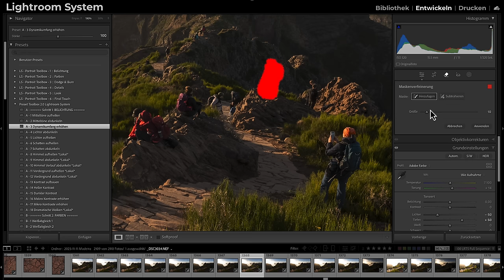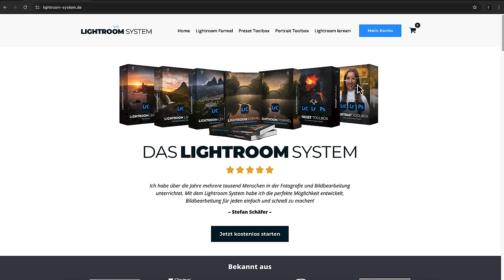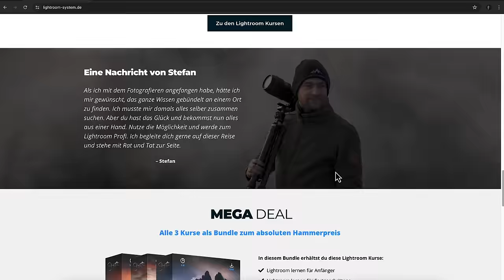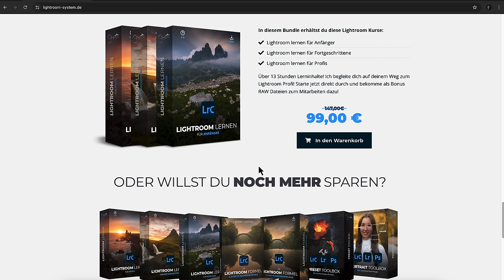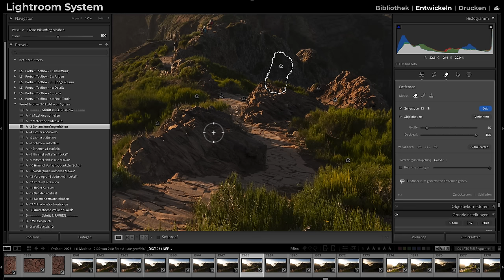Generatives Füllen in Lightroom?! Bye Bye Photoshop!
Das generative Füllen mittels KI ist in Lightroom angekommen! In der Version 13.3 wird es endlich die erste Beta Version geben! Ich zeige dir die Neuheit!